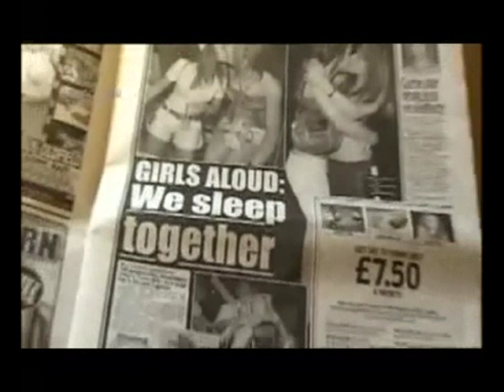sarah harding funny moments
Sarah Harding's funny moments